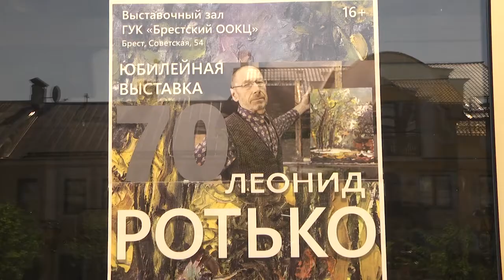2021-05-13 г. Брест. Выставка Л. Ротько. Новости на Буг-ТВ.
Наш город полон невероятно талантливых мастеров: писателей, скульпторов, ювелиров и, конечно, художников. На вес золота мастера с глубинной историей и опытом длинною в жизнь. В честь именно такого человека – художника Леонида Михайловича Ротько, в нашем городе открылась выставка. Буйство красок, работы, выполненные в разных техниках, натюрморты, пейзажи, пронзительные портреты – всё это можно увидеть в Брестском выставочном зале. Как проходило открытие выставки, подробнее в нашем следующем сюжете.